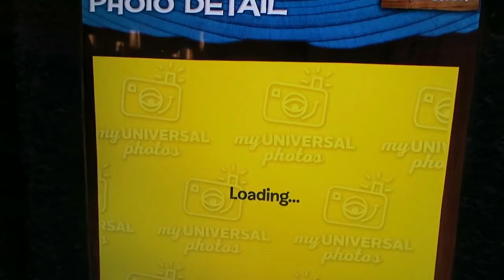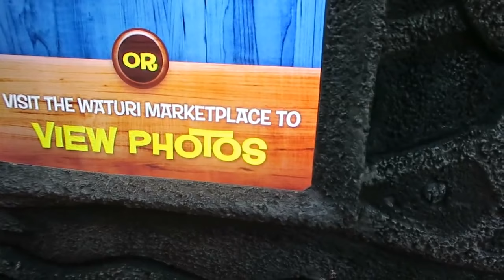Walt Disney World & Orlando | Volcano Bay - Day Three | Our first time at Volcano Bay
In todays Orlando vlog, we visit Universal Studios Orlando to check out Volcano Bay for the first time. We spend an eternity chilling in the fearless river and manage to get on most of the rides, including Ohno and Ko'okiri

Hi, we're Richard, Katrina and Jack, a family who love vacationing in Orlando. Each year we travel to Orlando, from our home in the UK, to spend time vlogging our days out at Walt Disney World and Universal Studios. Come tag along for the trip.

We can also be found on

Our Camera equipment:
Canon G7X